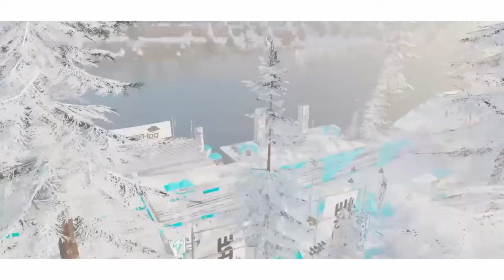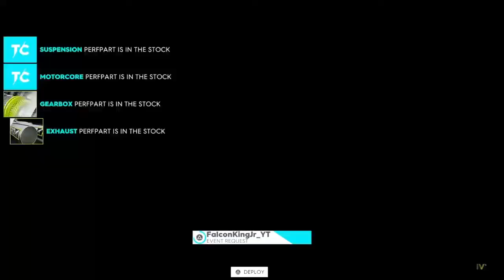Beating Tio and Clarence in the crew 2 (Crew 2)